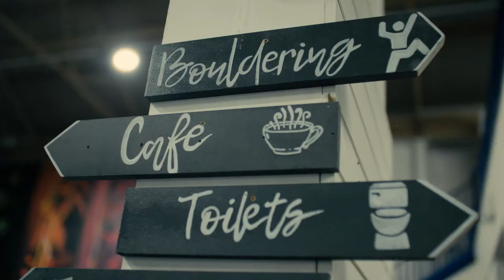The Climbing Experience, Bouldering & Fun Wall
The Climbing Experience Maidstone is Kent's largest indoor climbing centre with a 25,000 sq. ft indoor bouldering centre and fun wall